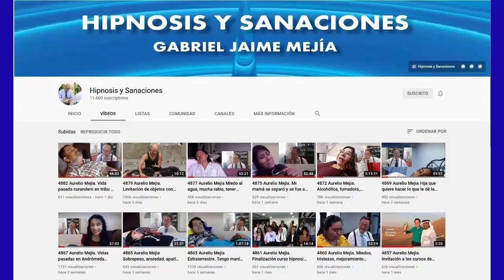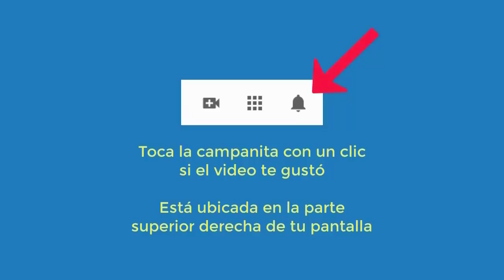4992 Aurelio Mejia. Alergia en todo cuerpo, miedos pobreza e inesperado, tristezas, complejo fea, br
Hipnosis introspectiva por Aurelio Mejía. Alergia en todo el cuerpo, miedos a la pobreza y lo inesperado, tristezas, complejo fea, brava (enojona), inconforme, me quitaron la casa. Medellín, 2 de julio 2013.